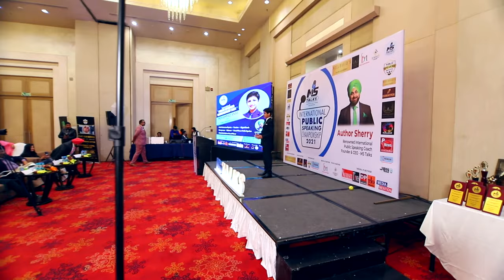International Public Speaking Championship Mohammad Anas